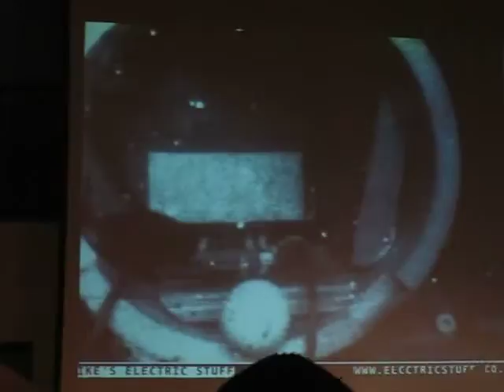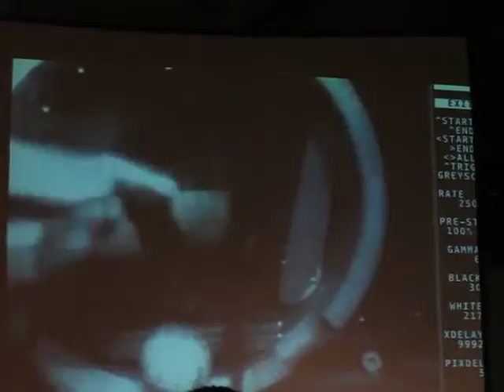Dorkfest 2006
Dorkbot London celebrated Dorkfest at Limehouse Town Hall as a part of the node.l festival on 18 & 19 March 2006. Doing strange things with electricity. Really strange things. This video features Dr Voltage with his Spark-O-Phon and the Destruct-O-Tron, and the Romantic Sensor Cutlery by James Larson.